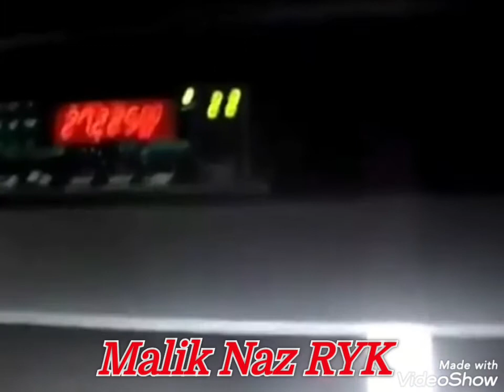Sat Samandroon ParAttaullah Khan Essakhailvi